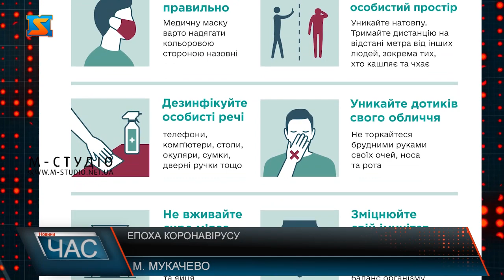Епоха коронавірусу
З початку карантину пройшло вже 10 місяців. Здається, цього достатньо щоб страх перед коронавірусів зник? А от і ні. Тільки зараз люди почали усвідомлювати, що Ковід-19 – не вигадка і є реальна загроза життю, від якої просто нема куди тікати. Резинові рукавички, антисептик і обов’язково респіратор: без засобів індивідуального захисту П. Наталія з дому ні ногою. Жінка каже, до нових умов життя хоч уже і призвичаїлася, проте страх перед корона вірусом нікуди не зник. Не нехтує правилами індивідуального захисту і п. Зоя, проте чи допоможе це уберегтися від недуги жінка не впевнена. Каже, багато її знайомих та близьких уже перехворіли. Хтось у легкій формі, комусь доводилося перебувати у стаціонарі. Жінка сподівається, вже весною з’явиться довгоочікувана вакцина і страх перед смертельною недугою зникне. А от дехто вважає, аби зупинити стрімке поширення хвороби потрібно знову ввести жорсткий карантин.
Попри все п. Сергій додає, кожна людина окремо несе відповідальність за своє життя. Тож поки люди не усвідомлять реальну небезпеку хвороби, жодні обмеження та нові правила введені державою не допоможуть. Спалах коронавірусу розпочався ще у грудні 2019го з китайського м. Ухань. Вже у лютому 2020 небезпечна хвороба перетнула кордон нашої країни. Згідно з даними МОЗ, за весь час пандемії в Україні на COVID-19 захворіли майже 500 тисяч осіб, з них близько 215 тисяч людей недугу побороли, та майже 9 тисяч хворих померло. Небезпечний вірус продовжує атакувати, щодня медики виявляють по 10 тисяч нових випадків. Чи зможе людство побороти смертельний вірус хоча б наступного року, питання відкрите. Наразі все що залишається кожному з нас – так це берегти себе та своїх рідних. Дотримуватися правил індивідуального захисту і сподіватися, що хвороба омине наш дім.